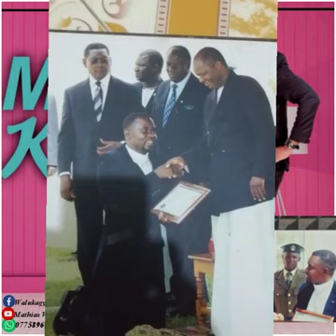Muka kitaffe by Walukagga Music 2024